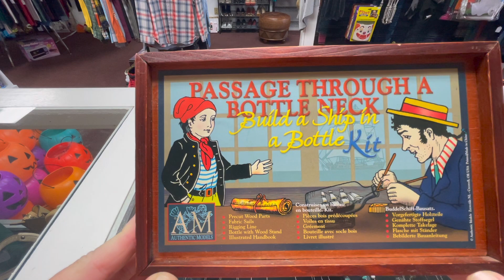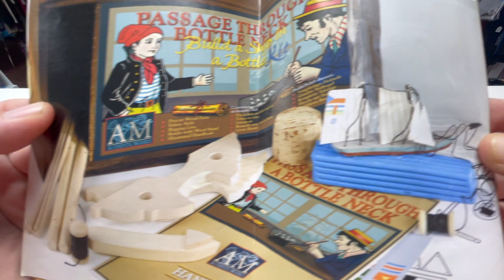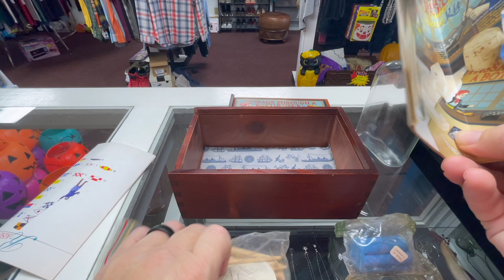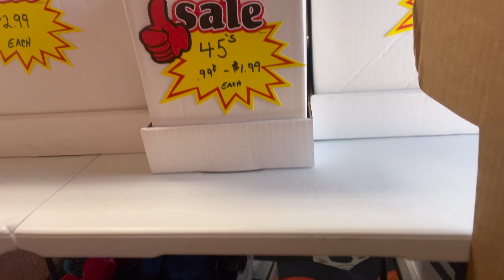We all like FREE stuff right?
Everything On Main
295 North Main Street Suite B